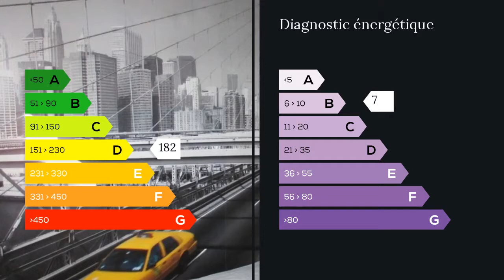A vendre - Appartement - Rognac (13340) - 2 pièces - 37m²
Christine BUCHWALTER, mandataire du Groupe Immobilier et Financier MAXIHOME, vous propose dans le secteur des Barjaquets cet agréable type 2 en très bon état, séjour lumineux, cuisine US équipée, chambre avec placard, double vitrage, climatisation. Proche de toutes commodités, transports et axes autoroutiers. Agent commercial indépendant du réseau national clairimmo Maxihome N° RSAC : 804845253 - Ville du greffe : RSAC SALON DE PROVENCE